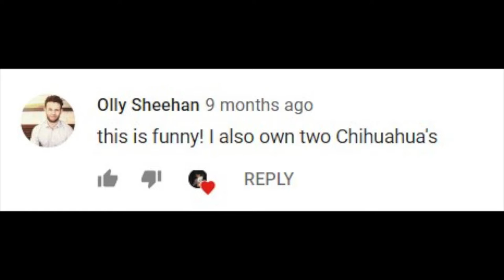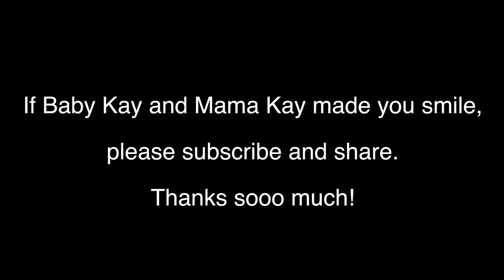The Howling Chihuahua (THC) - Baby Kay is Queen of the Hill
Baby Kay is on top of Mount Blanket. She believes she is the Queen because she is on top of the world. Also, Mama groom her and she petted Mama on her head with her paws.